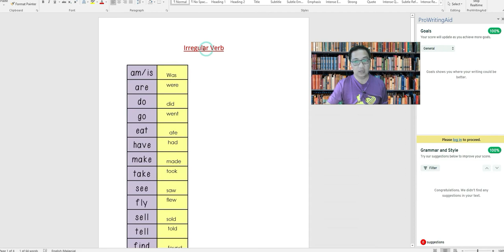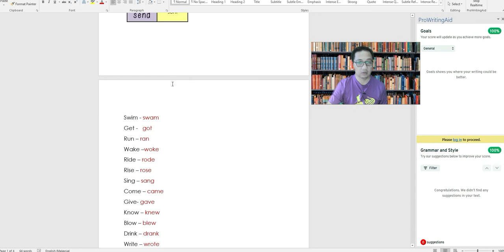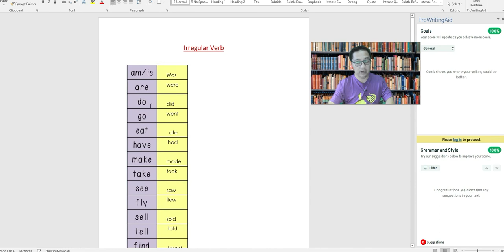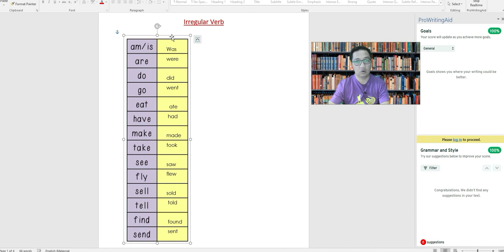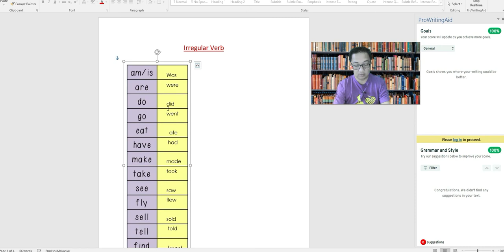Sir Saiful's PDPR Day 2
Am/Is - Was
Are - were
Do - did
Go - went
Eat - ate
Have - had
Make - made
Take – took
See - saw
Fly -  flew
Sell - sold
Tell - told
Find - found
Send -  sent
Swim – swam (berenang)
Get -   got (dapat)
Run – ran (berlari)
Wake –woke
Ride – rode
Rise – rose
Sing – sang
Come – came
Give- gave
Know – knew
Blow – blew
Drink – drank
Write – wrote
Draw – drew
Sit – sat
Buy – bought
Bring – brought
Teach – taught
Think - thought
Sleep – slept
Keep – kept
Sweep - swept